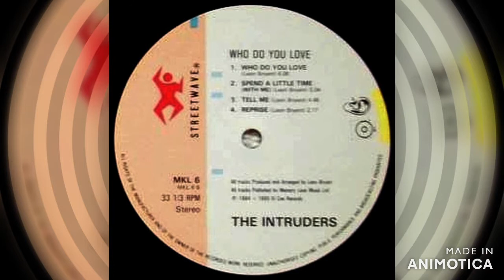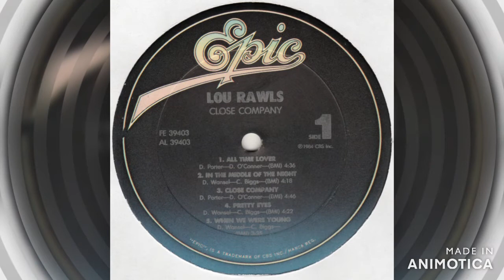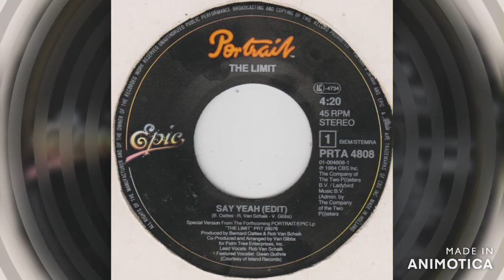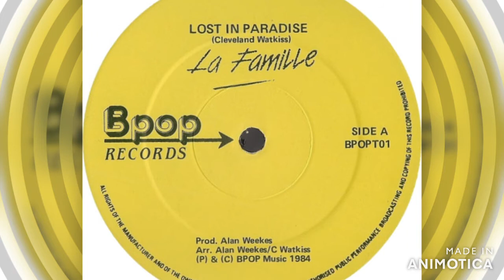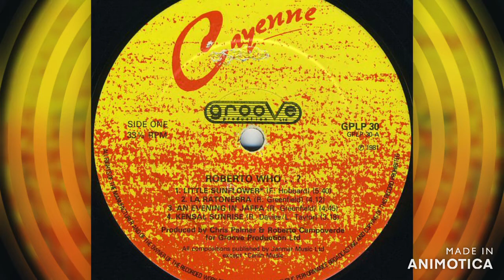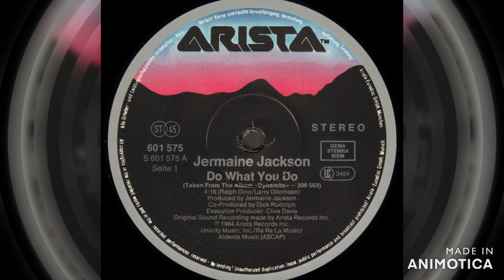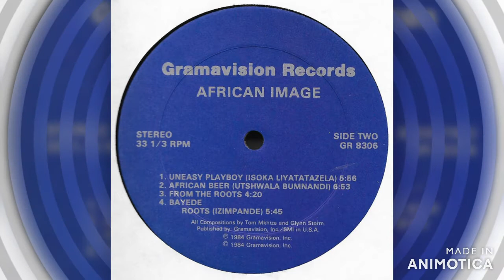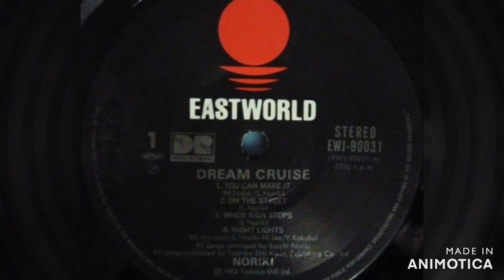Soul Radio Vol 61 Highlights From The Robbie Vincent show 18th & 25th Nov 1984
Soul, Funk & Jazz Funk records played by  Robbie Vincent on Radio 1 on  November 18th & 25th 1984. Recorded on a BASF Chromdioxide II 90 cassette Tape.

There are some great tracks on this one, Highlights include two very tasty tracks from a Music For A Candlelit Dinner. I don't know if that is the whole thing or if there was more that I didn't record because I already had the tracks.  Also a great Jap Jazz Funk track from Noriki  called Night Lights, and a cracking Instrumental version of EWF's Getaway by The Salsoul Orchestra. Also Lou Rawls. Sadao Watanabe, the wonderful African Image and lots more.

This was another mixed Chart / Soul Show tape. with some pop/Rock stuff recorded for my Wife & Kids.  But again it was a clear divide with all the pop tracks on side 1 and most of the Robbie Vincent tracks on side 2,  also the last one on side 1.  I don't normally know the exact date of my tapes but this one I do.  I 've added some jingles at the start. the other Robbie Vincent bits were on the tape already. Also instead of using the recorded track on the first track I have used better quality mp3 from my music collection instead of the recording from the other side of the tape.

When the shows were taped the DJ chat was normally cut out leaving just the great music. But this one does include a little bit of Robbie Vincent in two short bits, very short the second one is simply a Yaaahh! on the last track as it starts.

There was a lot of negativity coming from the music industry saying taping would kill the music industry. This was proven to be false, it didn't. In my experience, taping only led me to buy more and more records and tapes, and I'm still buying them now on CD's & downloads.

Tracks:

00:00 Who Do You Love - The Intruders
06:27 Heartless - Evelyn Thomas
09:28 In The Middle Of The Night - Lou Rawls
12:40 Maraval - Sadao Watanabe
15:55 Say Yeah - The Limit
20:49 Lost In Paradise - La Famille
23:46 Music For A Candlelit Dinner
 In the Night - Twilight 22
 An Evening in Jaffa - Cayenne
31:57 Don't Stop - Jeffrey Osborne
35:22 Do What You Do - Jermaine Jackson
39:03 Matts Mood II - Matt Bianco (short)
40:20 Getaway (instrumental version!) - The Salsoul Orchestra (Originally wrongly id'd as EWF)
42:45 From the Roots - African Image
45:38 Night Lights  - Noriki
51:33 Young Girl - The Isley Brothers (Partial)